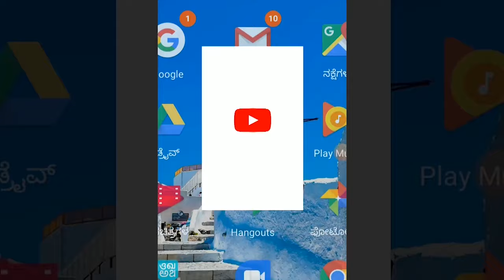NIDAGUNDI-ಕರ್ನಾಟಕ ರಾಜ್ಯ ಗ್ರಾಮ ಆಡಳಿತ ಅಧಿಕಾರಿಗಳ ಕೇಂದ್ರ ಸಂಘ(ರಿ)ವತಿಯಿಂದ ಅನಿರ್ದಿಷ್ಟಾವಧಿ ಮುಸ್ಕರ ನಡೆಸಿದರು.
NIDAGUNDI-ಕರ್ನಾಟಕ ರಾಜ್ಯ ಗ್ರಾಮ ಆಡಳಿತ ಅಧಿಕಾರಿಗಳ ಕೇಂದ್ರ ಸಂಘ(ರಿ)ವತಿಯಿಂದ ಅನಿರ್ದಿಷ್ಟಾವಧಿ ಮುಸ್ಕರ ನಡೆಸಿದರು.||SATYAM TV KANNADA||